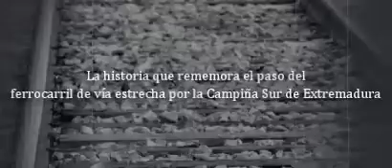GuadalKanal Media Los vídeos de Guadalcanal en la red